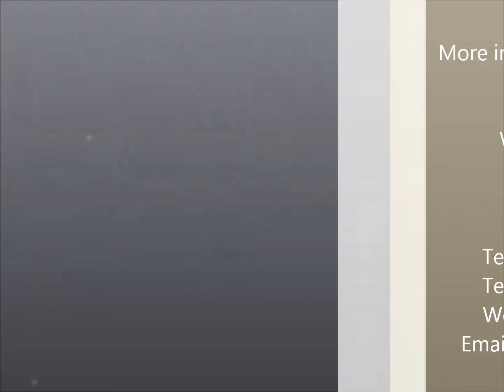Skrzynia biegów/ Gearbox/Transmission/ Getriebe Voith 834 3E Naprawa sprzedaż montaż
Skrzynia biegów/ Gearbox/Transmission/ Getriebe Voith 834 3E

P.H.U. Ralfmax
Wilczopole 156
20-388 Lublin
Poland

Voith 864.3
Voith 863.3
Voith 851.2
Voith 854.2

Certomatic
845